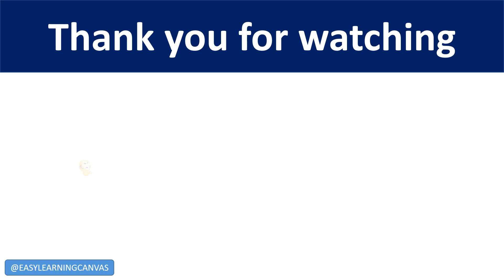How to Draw 3D Stairs | Trick Art on Paper | Easy Learning Canvas